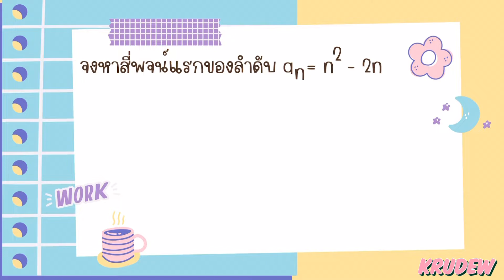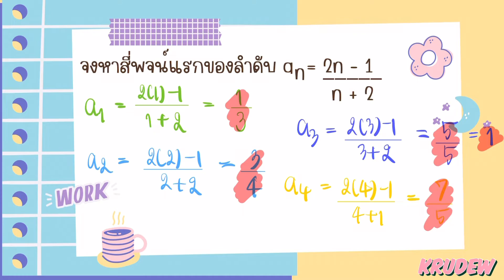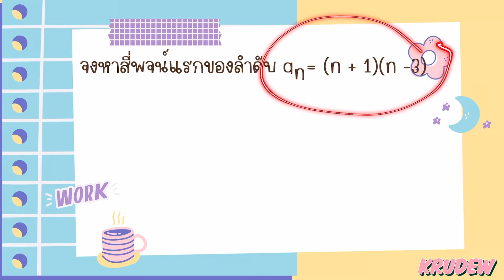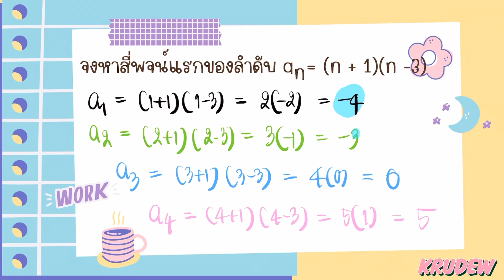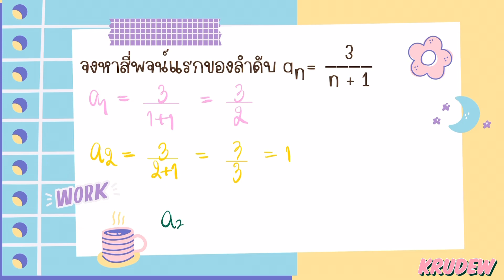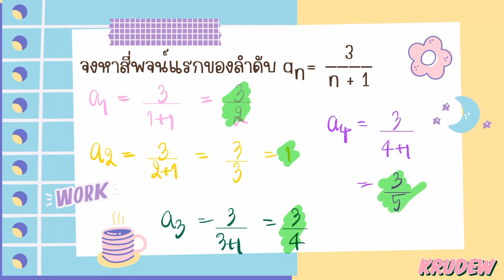การหาสี่พจน์แรกของลำดับ (ลำดับและอนุกรม) ม.5